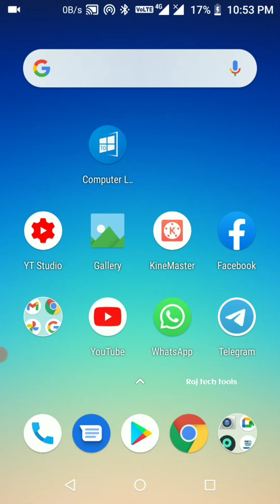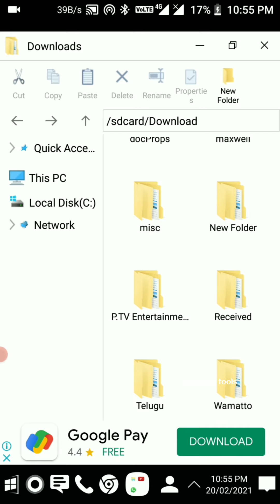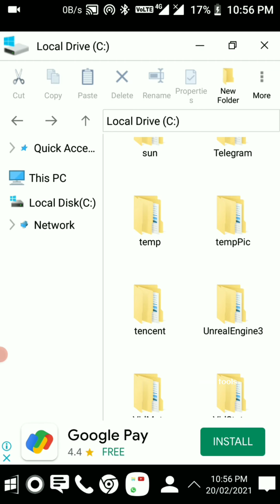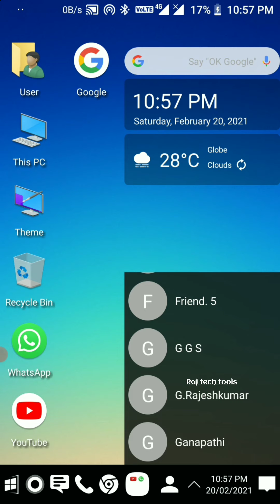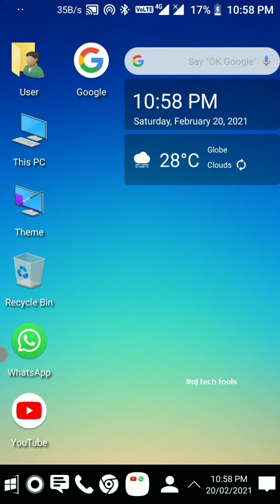how to install windows 10 on andriod without root your andriod telugu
how to install windows 10 on android without root your android telugu